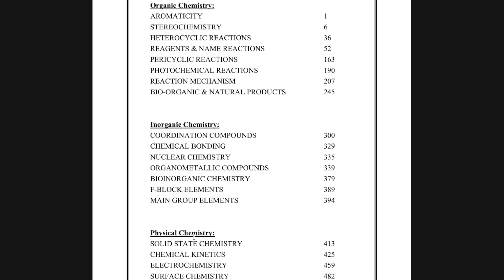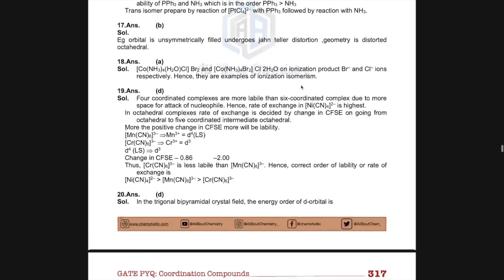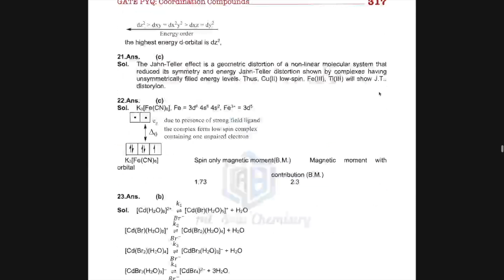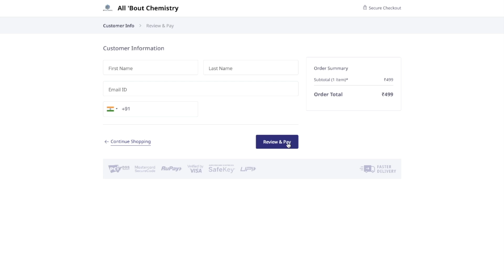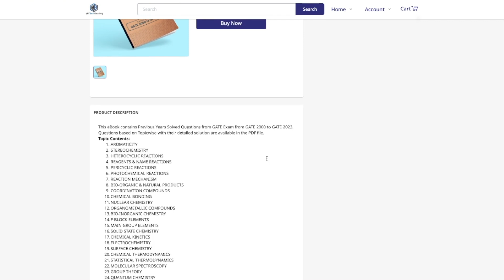eBook Launch: GATE Topicwise PYQ eBook | GATE 2024 | Features & How to Purchase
This video is about our recent (upgraded) ebook on GATE exam. This ebook contains questions from GATE 2000 to GATE 2023 with detailed solution and segregated topic-wise.
The video shows a snippet of the ebook and also explains how to purchase it.